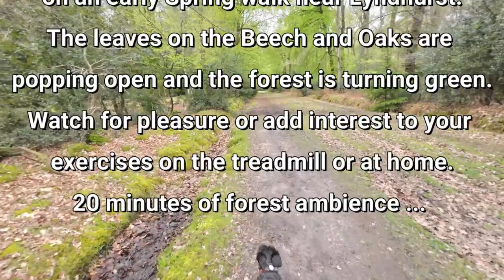Fun New Forest Walk in Spring with Edith, the miniature schnauzer, in the woods near Lyndhurst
20 minute Virtual New Forest Spring Walk near Lyndhurst. Follow Edith the miniature schnauzer as she walks along the paths and tracks in The New Forest near Lyndhurst.
The leaves on the beech and oak trees are popping, turning the forest a lovely pale shade of green. Everything is fresh.

This is a 20 minute virtual New Forest walk near Lyndhurst in the Spring, with Edith the miniature schnauzer. See the lovely New Forest scenery as the leaves begin to appear on the trees. Watch for pleasure or exercise!

Exercise in your own home on your treadmill or in your front room while walking through the beautiful English countryside. Ideal for those of you who haven't exercised for some time or who have been advised by the doctor to do some exercise.

5 minute, 10 minute, 15 minute and 30 minute virtual walks also available. Build up your fitness in the comfort of your own home with our virtual country walks.

Watch on your phone, tablet or better still, on your smart TV. Walk with Edith!

The New Forest is a breathtakingly beautiful place that offers a unique experience to anyone who visits it. One of the best ways to fully appreciate the natural beauty of this area is by taking a walk through its winding paths and trails.

As you start walking through the New Forest, you'll immediately notice the stunning natural scenery that surrounds you. The forest is home to a wide variety of trees, including oak, beech, and birch, which create a beautiful canopy overhead. The forest floor is also covered in a thick layer of moss and ferns, giving the area a lush, green feel.

The New Forest is also home to a diverse range of wildlife. You might spot deer, ponies, rabbits, and even the elusive New Forest adder as you walk along the trails. The birdsong in the forest is also a delight to listen to, and you may hear the call of a woodpecker or the haunting hoot of an owl.

Walking in the New Forest also allows you to experience its history and heritage. You'll come across ancient trees, some of which are over 1,000 years old, as well as Iron Age forts and Roman ruins. The forest has been shaped by human activity for thousands of years, and its unique cultural heritage is something that can be appreciated as you walk through it.

Finally, walking in the New Forest is a great way to clear your mind and reduce stress. The peaceful surroundings and fresh air can help you feel more relaxed and rejuvenated. The forest is also a great place to practice mindfulness, with its serene atmosphere and natural beauty providing the perfect backdrop for meditation and reflection.

In conclusion, walking in the New Forest is a truly beautiful and rewarding experience. From its stunning natural scenery and diverse wildlife to its rich cultural heritage and relaxing atmosphere, there's something for everyone to enjoy. Whether you're a seasoned hiker or simply looking for a peaceful stroll, the New Forest is a must-visit destination that's sure to leave you feeling inspired and refreshed.